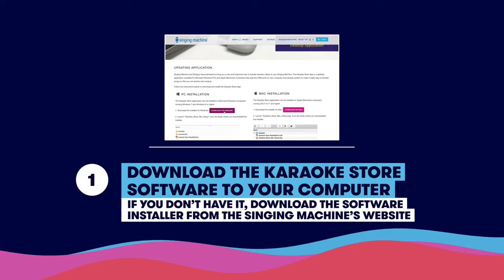How to download karaoke videos to your USB | Stingray Karaoke x Singing Machine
In this video, we're explaining how to download your karaoke videos to your USB flash drive. Happy singing!